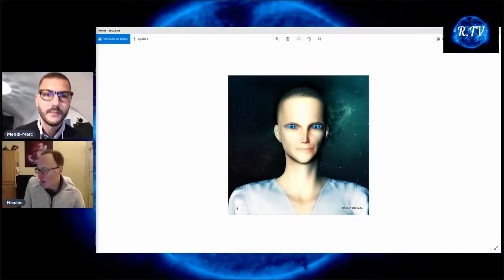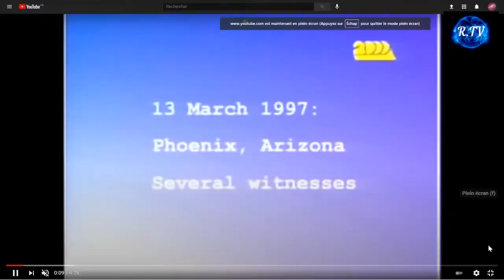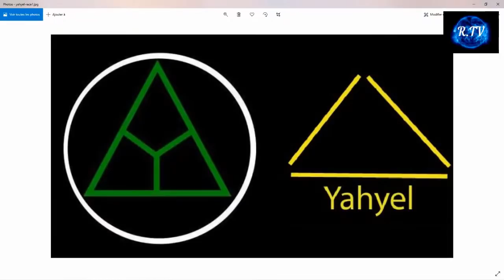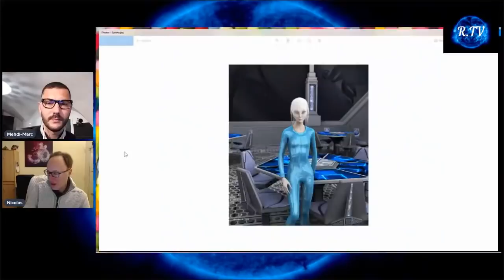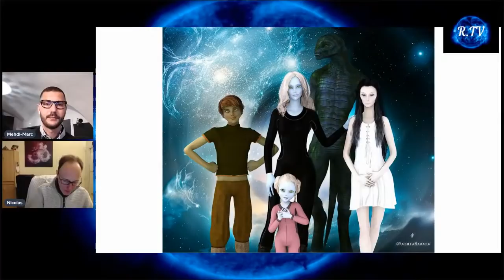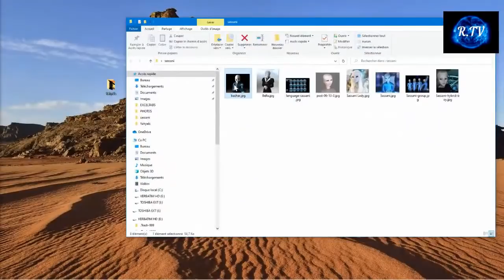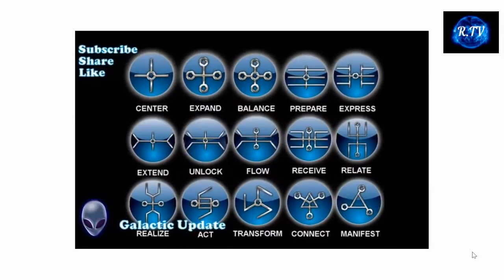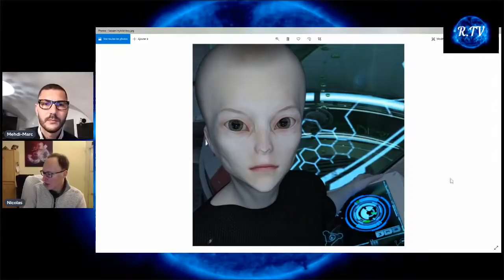Nos Frères et Sœurs Hybrides Galactiques : les Yahyel et les Sassani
Lors de cette vidéo, nous allons présenter les frères et sœurs Yahyel et Sassani d'Orion qui sont des êtres hybrides comportant au niveau de leurs vaisseau d'incarnation des gênes humains et des gênes d'êtres extraterrestres gris créés par génie génétiques de groupe de Zéta (Nota: conférence passée en premier sur Rayonnance TV).

Belle conférence à tous, Namasté
Nicolas d'éveilhomme.

Namasté
Nicolas